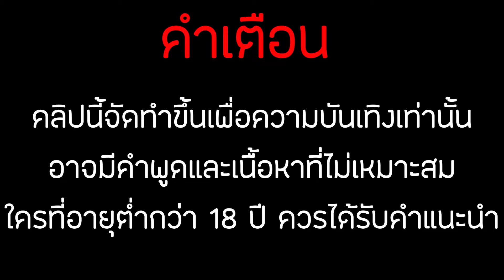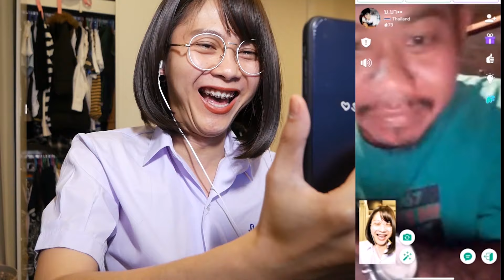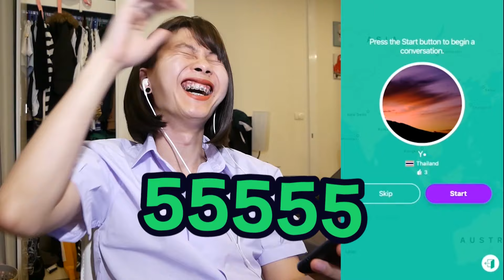แต่งหญิงเล่น Azar | พี่จ๋า สอนการบ้านหนูหน่อย !!